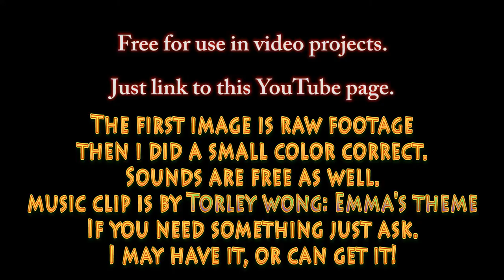Free for use B-roll footage: 6:00 o'clock, clock up and down.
An old style clock set at 6:00 O'clock slides down frame and then up.

Ask and I will color correct for moods!  The first is RAW footage.  Then I did a simple color correct.

The color corrected video has a short audio clip from Torley Wong: Emma's Theme